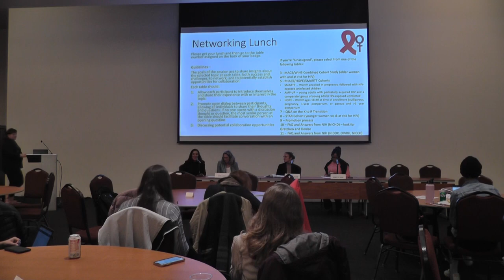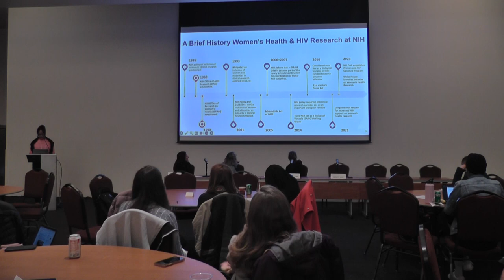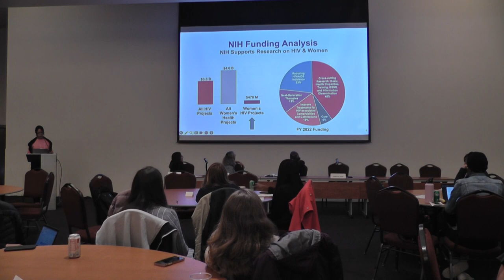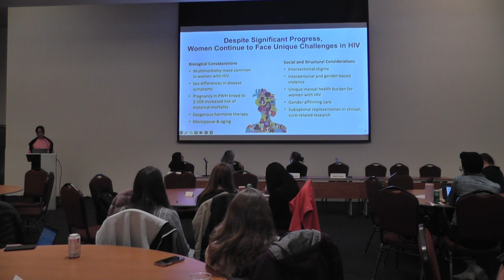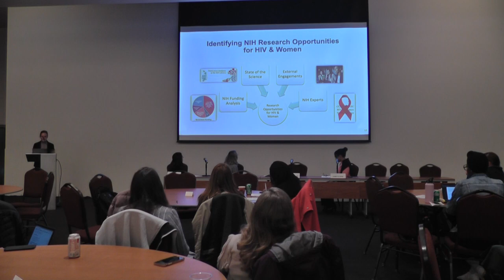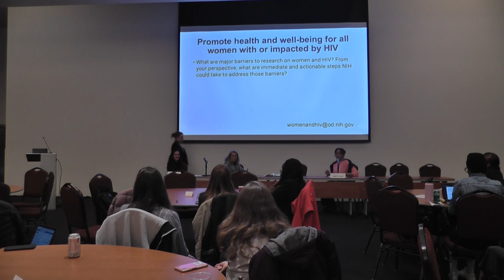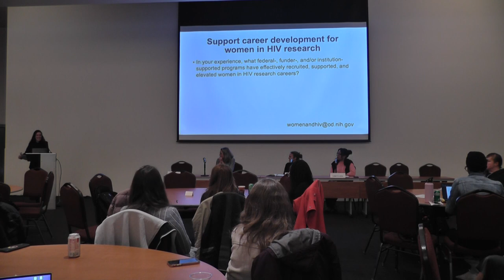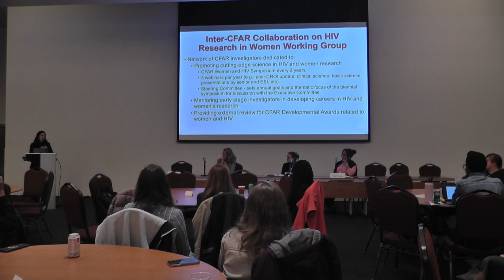NIH HIV/AIDS Research Priorities & Listening Session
Session 4: NIH HIV and Women Research Priorities and Wrap-up
2023 Women and HIV Symposium: Women and HIV across the Lifespan

Speakers: Elizabeth Barr, Office of Research in Women’s Health and Corette Byrd, Office of AIDS Research